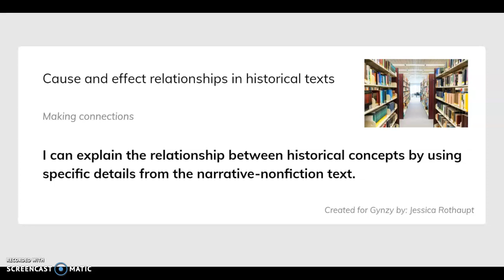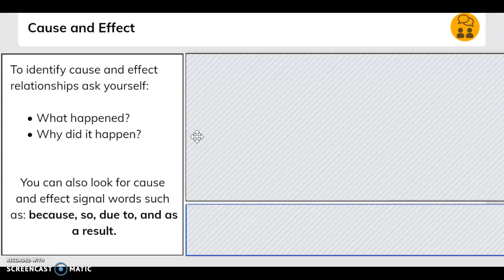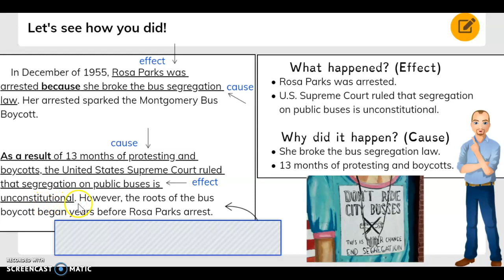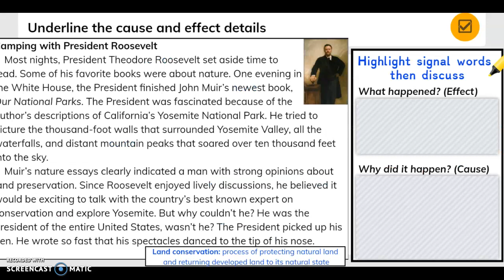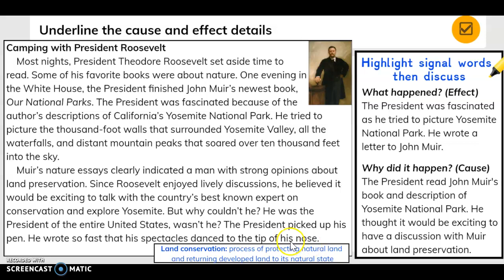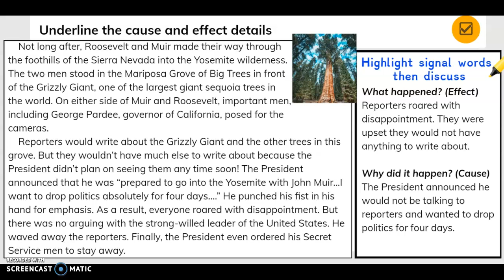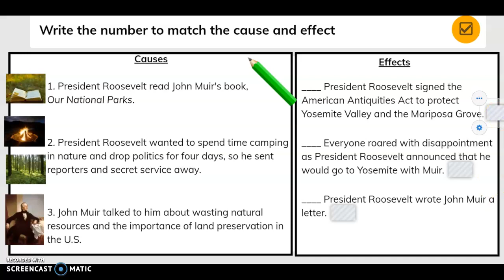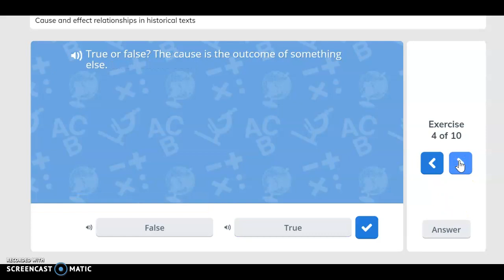RI3 Cause & Effect Historical Text